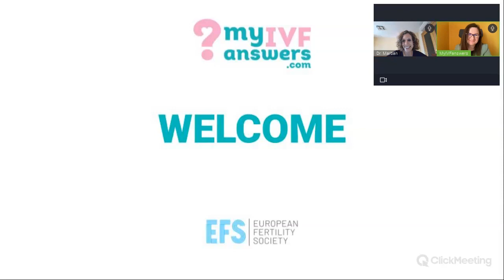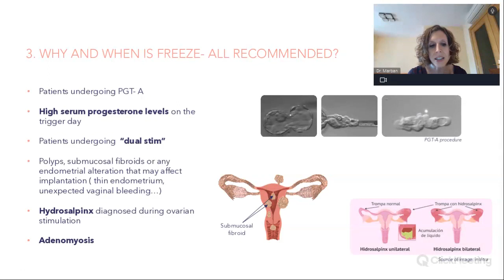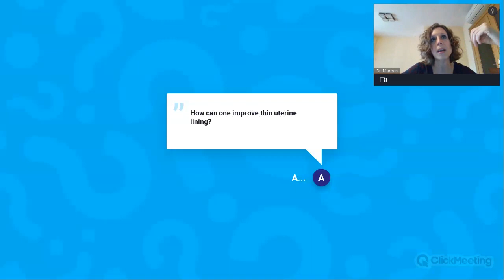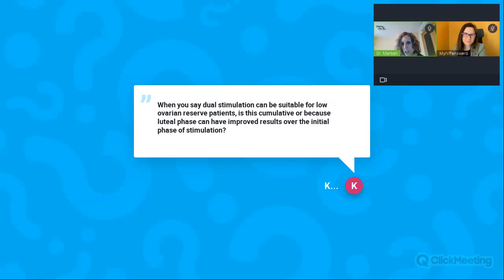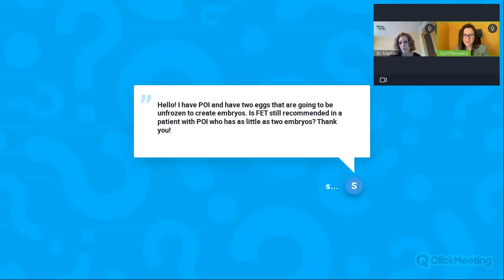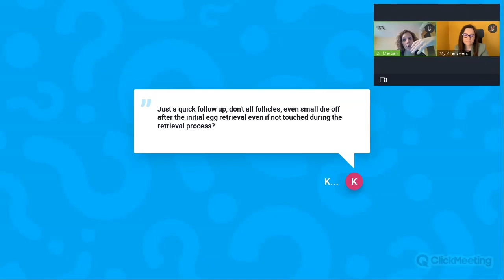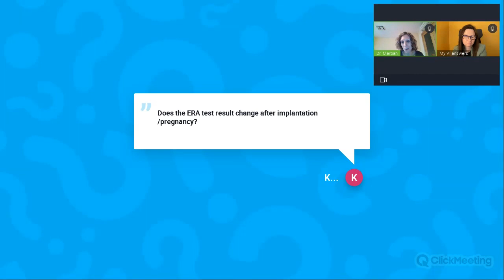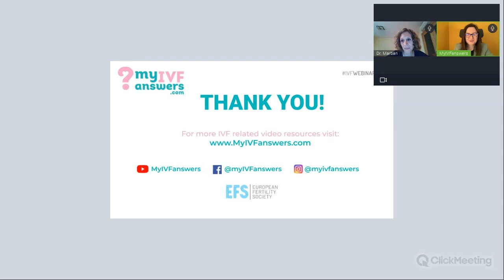Freeze all IVF strategy explained. Why and when should I freeze all embryos?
During this webinar, Dr Esther Marbán, Gynaecologist & Fertility Specialist at Clinica Tambre, Madrid, explained what freeze all strategy really mean, what’s the evidence behind it, and when it's indicated.